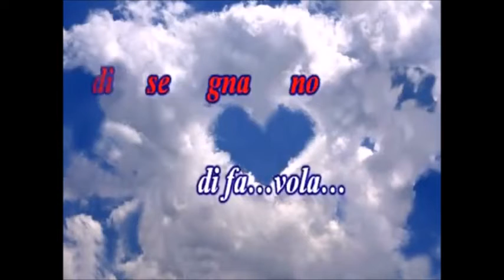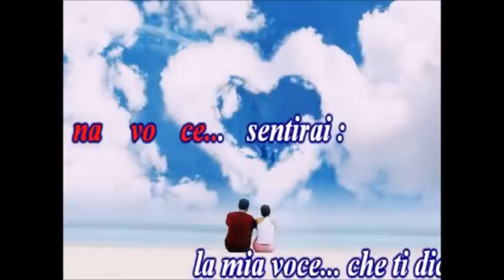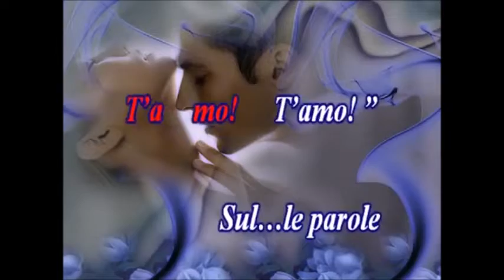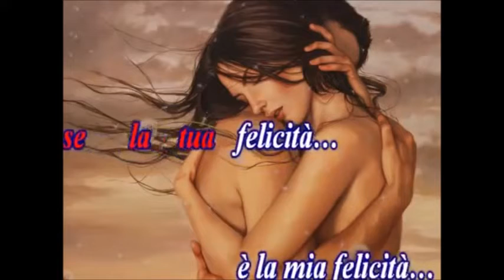BLAS CANTA TI GUARDERO NEL CUORE (MORE - MONDO CANE) BASE MUSICAL DE GIOVANNI SALERNO.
HOLA GIOVANNI, TAL COMO TE DIJE ESTA MAÑANA MIENTRAS IBA EN EL BUS AL GIMNASIO, ESTA ES MI MODESTA VERSIÓN DE, TI GUARDERO NEL CUORE, QUE HE PODIDO CANTAR GRACIAS A TU MARAVILLOSA BASE MUSICAL. MUCHAS GRACIAS AMIGO. SALUDOS. NO HAY ÁNIMO DE LUCRO.